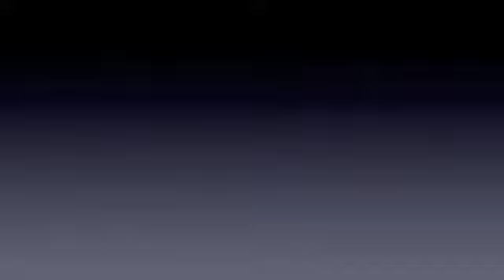Watch me Shrink - Week 53 weigh-in && CHANGE && H4H!!!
SW - 214
CW - 147.4
GW - 130

Down 6.9 lbs this week, down 66.6 lbs total!

MY FITNESS PAL - 2fabfromfat